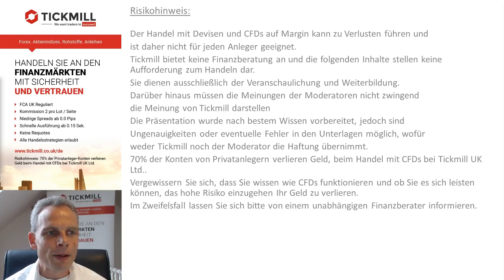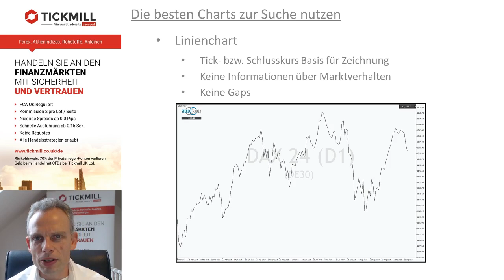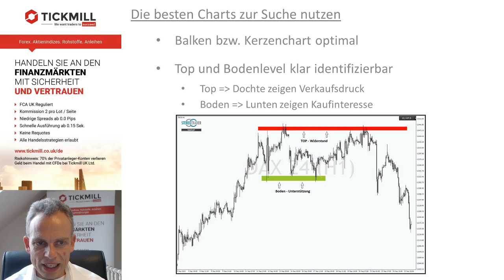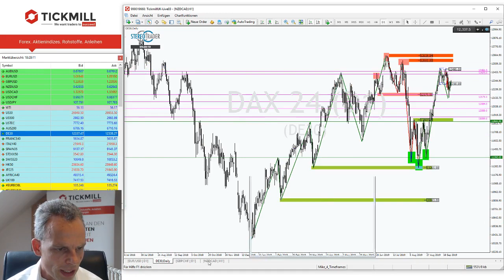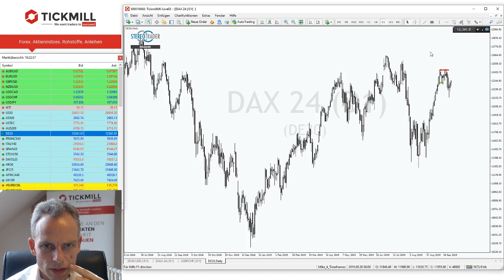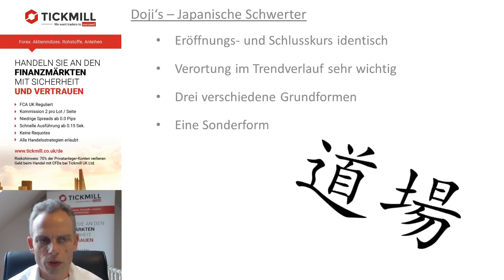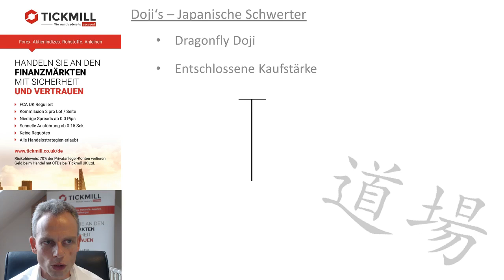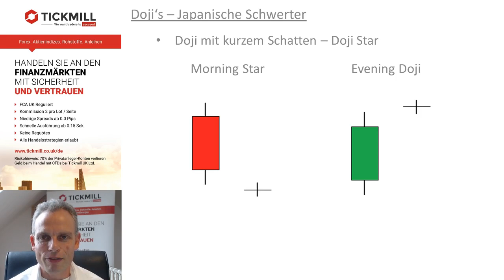Bulle und Bär in direkten Schlagabtausch - Das bietet top Tradingchancen!